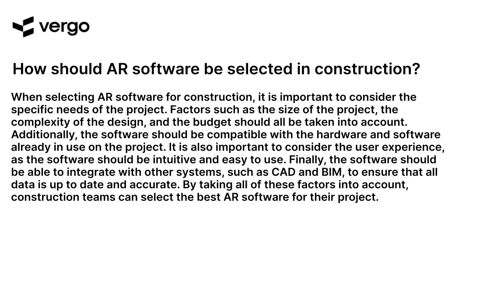Selecting AR Software for Construction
Are you looking for the best AR software for your construction project? This video will help you select the right software for your needs. Learn about the features and benefits of different AR software solutions and how to choose the best one for your project. Get the information you need to make an informed decision and get the most out of your AR software.